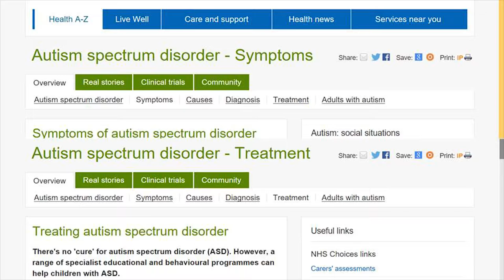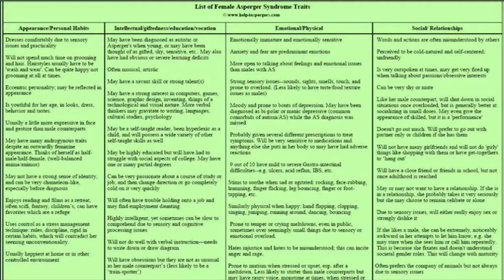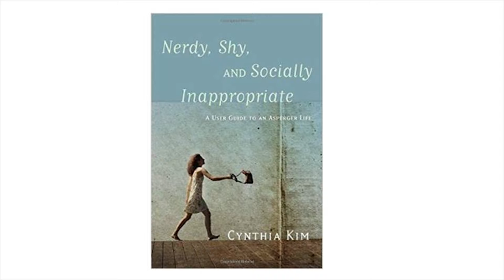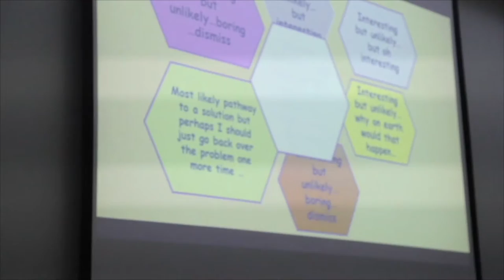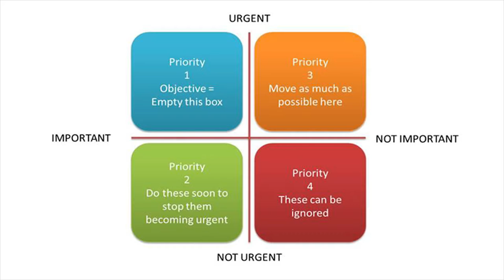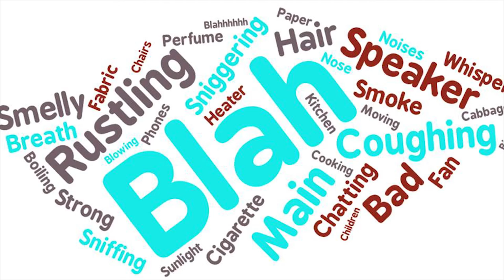My experience of ASC diagnosis in adulthood: Annie Ryan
This video is an excerpt from the longer video "The pros, cons and process of seeking an ASC diagnosis in adulthood". This event took place at Sheffield University in February 2017 as part of a project investigating autism in adulthood. This video contains just the description from expert via experience Lynne Annie Ryan.